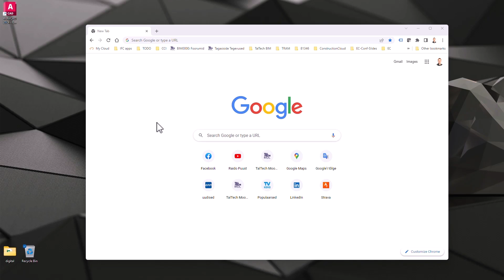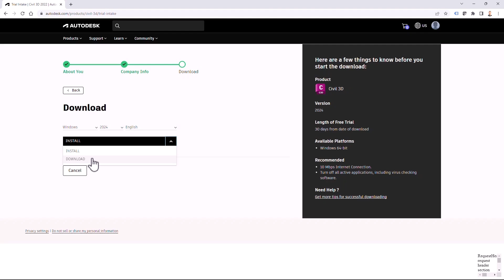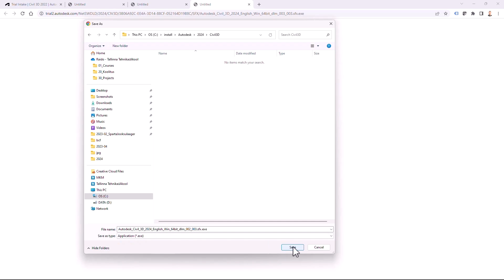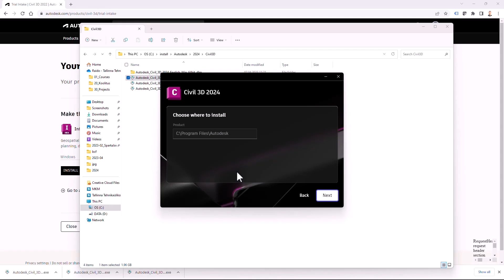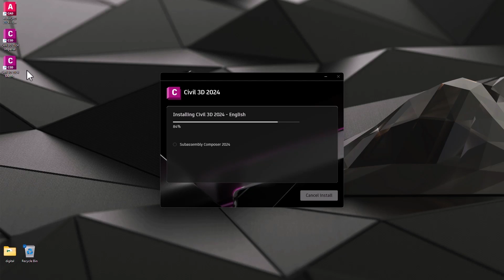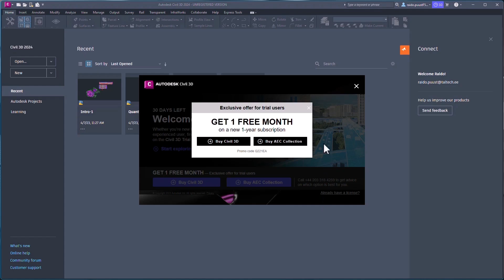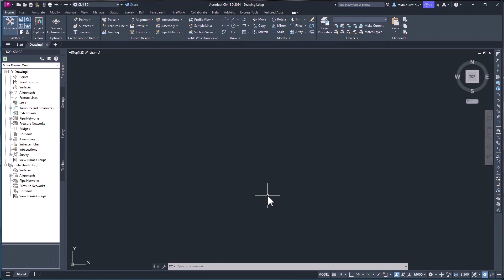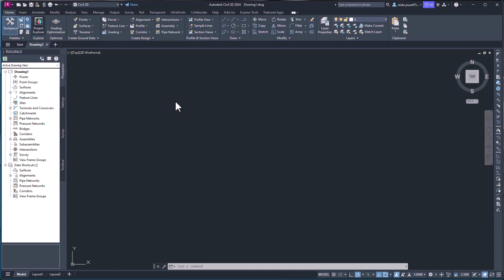Unboxing Civil 3D 2024 - Download, Installation, First Run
Yes, new version of Autodesk Civil 3D (2024) is out and in this video we check how to download it from Autodesk site (general recommendations), how to install ( what are installation options) and we also do a first run.